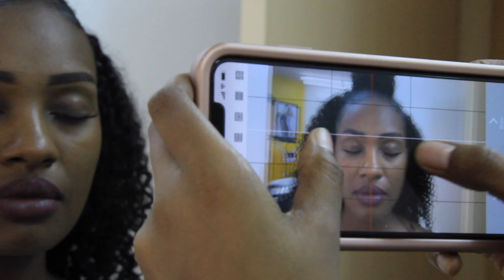MICROBLADING: The Marira Effect PART 1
Welcome to AlphaBeta!

Powered by AlphaBeta